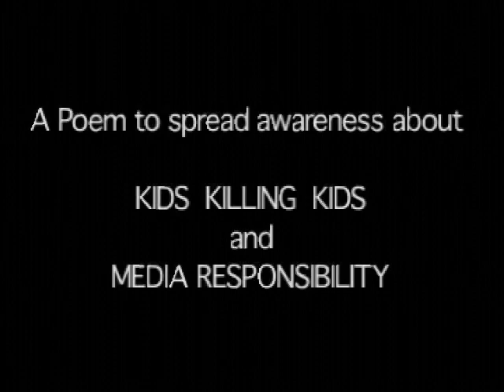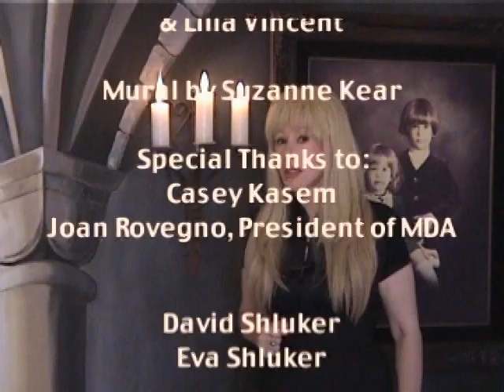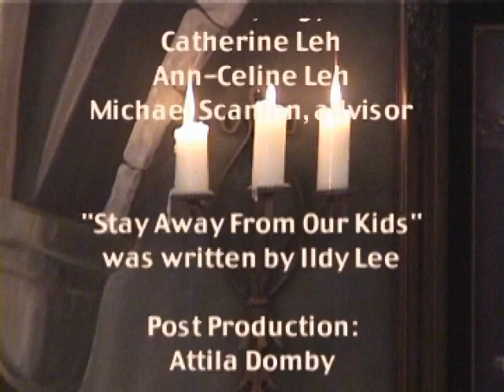Stay away from Our Kids - Poem: ildy Lee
This visual-Poem is  about kids killing kids and gun violence. And what we can do about it.